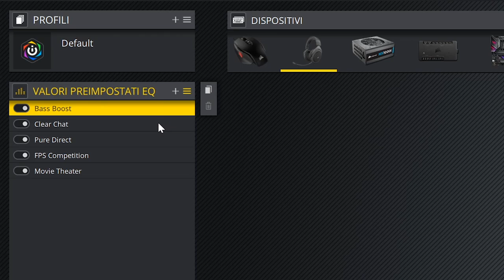LE MIGLIORI CUFFIE ECONOMICHE - RECENSIONE HS70 PRO WIRELESS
Se avete bisogno di cuffie da gaming con un ottimo rapporto qualità prezzo queste HS70 PRO WIRELESS fanno decisamente al caso vostro.
- Link Cuffie Amazon
Link Utili:
Hardware PC:
- Case PC